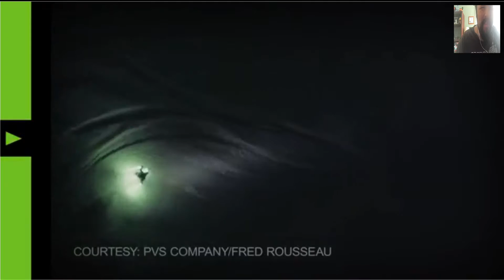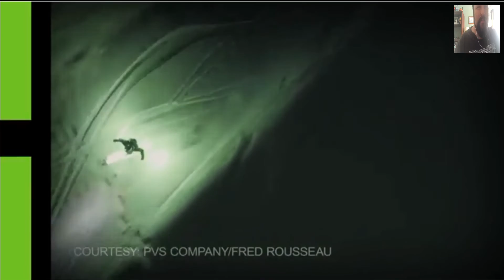LED SKIING AT NIGHT - MESMERIZING !